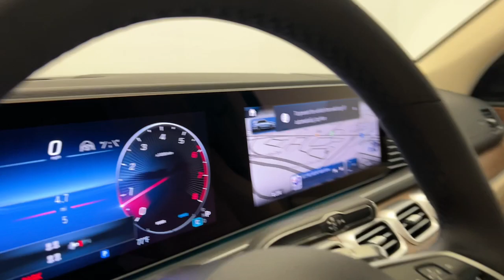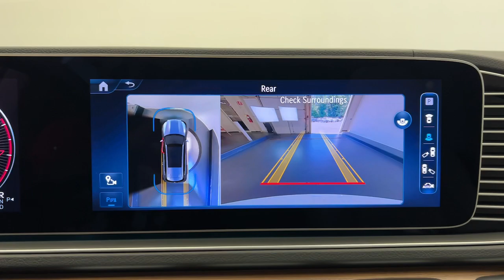2024 Mercedes-Benz GLS CT Greenwich, Stamford, Darien, Port Chester, White Plains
New 2024 Mercedes-Benz GLS GLS 450 available at Mercedes Benz of Greenwich located in 261 West Putnam Ave, Greenwich, CT, 06830. Servicing the Greenwich, Stamford, Darien, Port Chester, White Plains area.